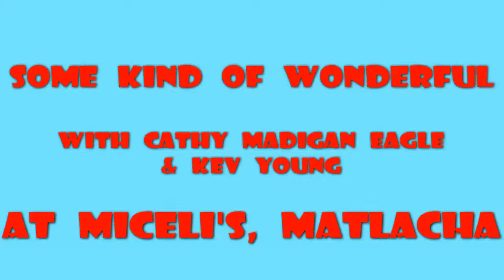Some Kind of Wonderful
One of my favorite songs written by John Ellison, first recorded by his group Soul Brothers Six in 1967, then later by Grand Funk Railroad in 1974. Cathy Madigan Eagle performs her version with me at Miceli's Restaurant's Tiki Hut in Matlacha Fl on Mothers Day, 2013. The whole day turned out to be Some Kind of Wonderful!